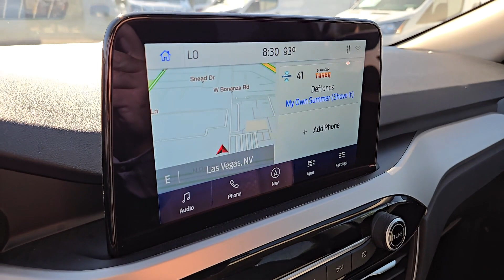Used 2020 Ford Escape SE Las Vegas, Bullhead City, St. George, Havasu, Pahrump, NV F201881A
Ingot Silver Used 2020 Ford Escape SE  available in Las Vegas, Nevada at Friendly Ford. Servicing the Bullhead City, St. George, Havasu, Pahrump, NV area.

Friendly Ford
660 N Decatur Blvd

CARFAX One-Owner. Clean CARFAX. Certified. Ingot Silver Metallic SE FWDbrbrWelcome to Friendly Ford! Located in Las Vegas NV Friendly Ford is proud to be one of the premier dealerships in the area. Odometer is 43741 miles below market average! 27/33 City/Highway MPGbrbrFord Gold Certified Details:brbr  * Roadside Assistancebr  * Vehicle Historybr  * Transferable Warrantybr  * Powertrain Limited Warranty: 84 Month/100000 Mile (whichever comes first) from original in-service datebr  * 172 Point Inspectionbr  * and 22000 FordPass Rewards Points to use toward first two maintenance visitsbr  * Limited Warranty: 12 Month/12000 Mile (whichever comes first) after new car warranty expires or from certified purchase datebr  * Warranty Deductible: $100brbrAwards:br  * JD Power Automotive Performance Execution and Layout (APEAL) Study